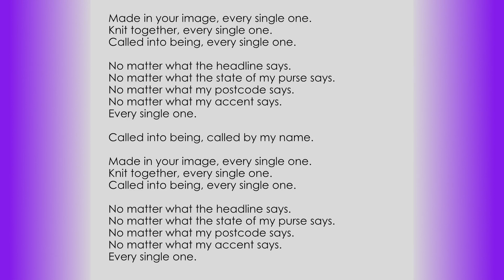August 24, 2022 Daily Devotional